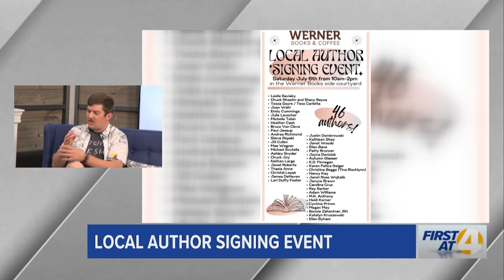Local Author Signing Event at Werner Books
Kyle Churman discusses a local author signing event at Werner Books.